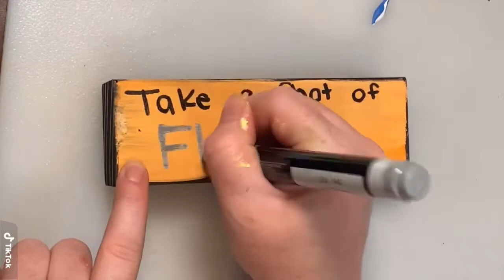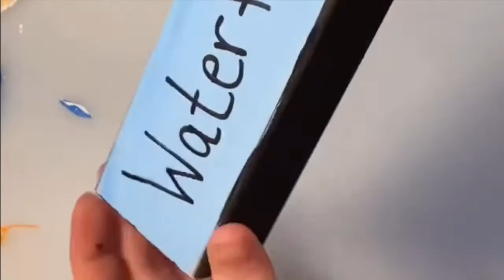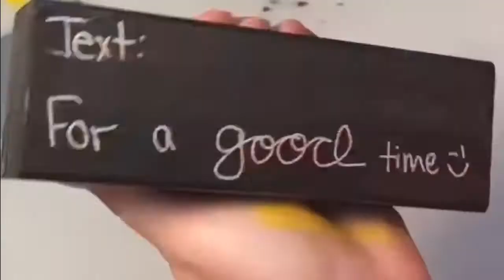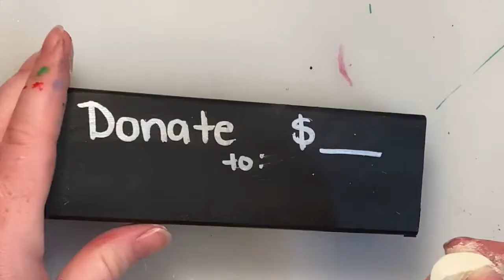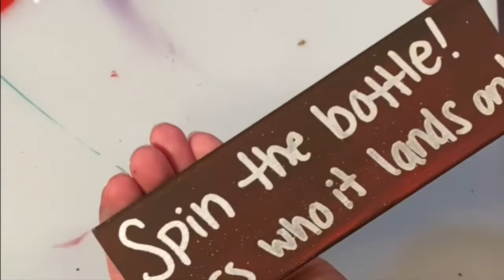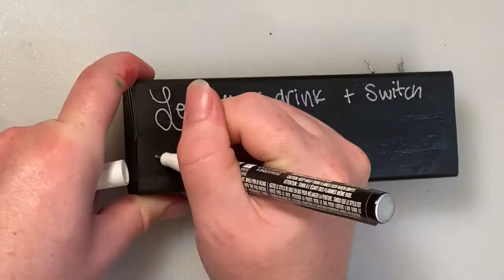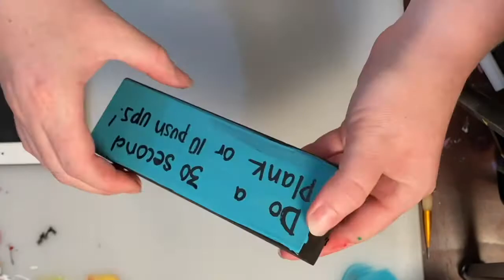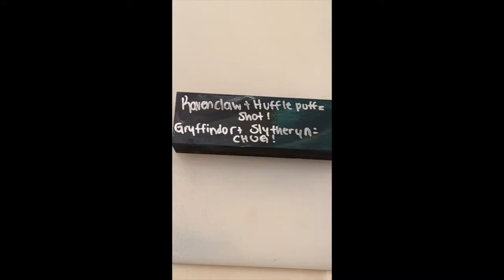Painting Giant Jenga Compilation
A compilation of all my jenga painting videos. Which block is your favorite??